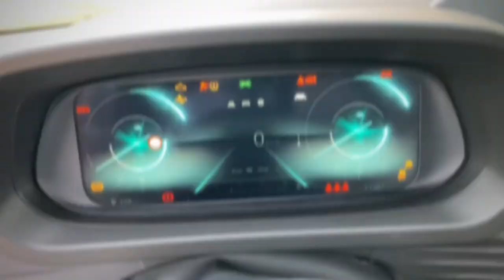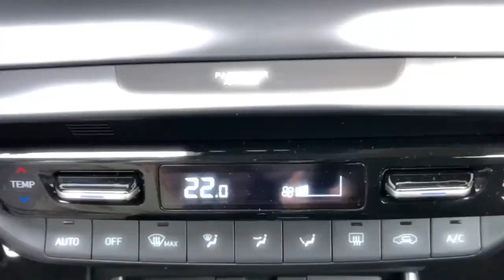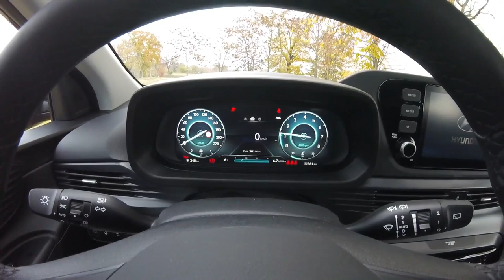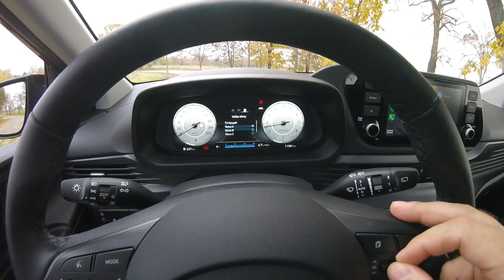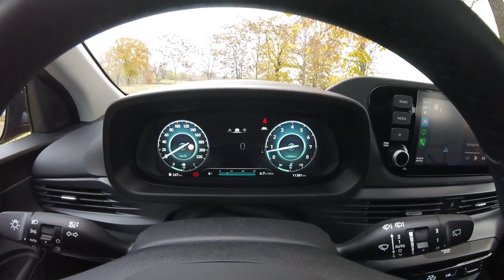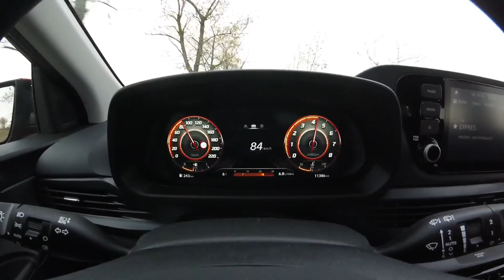Hyundai Bayon 1.2 MPi Family - showcase, POV and acceleration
Kórejská automobilka Hyundai našla vo svojom portfóliu miesto aj pre druhý malý crossover. Špeciálne, a iba pre Európu, je tu nový Hyundai Bayon, ktorý chce nadviazať na úspešný model ix20. Novinku sme teda vyskúšali na slovenských cestách...

Source: Vlog No Copyright